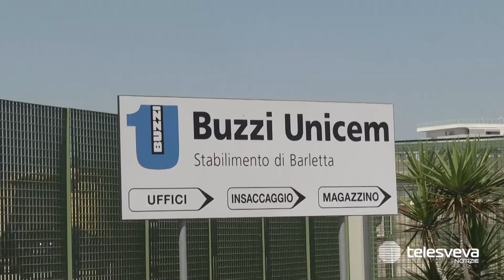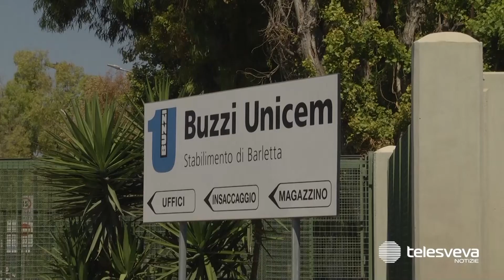Fuoriesce "farina" da Cementeria di Barletta, l'Arpa: "Valori a norma ma terzo incidente in 3 mesi"